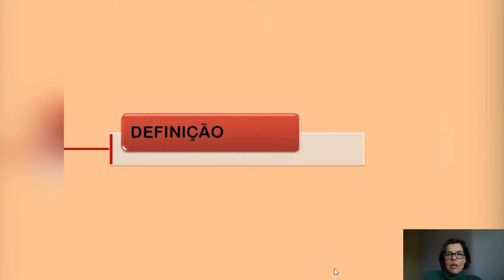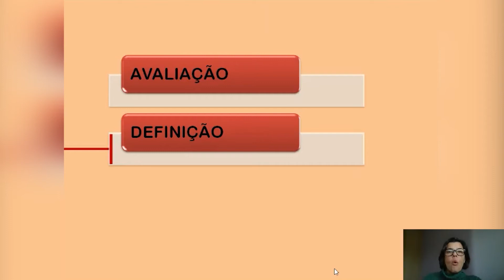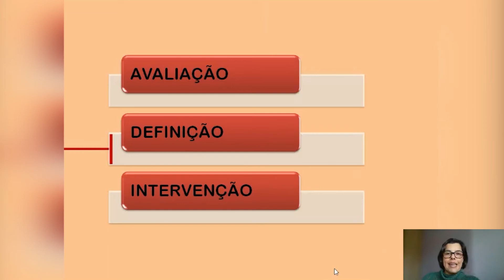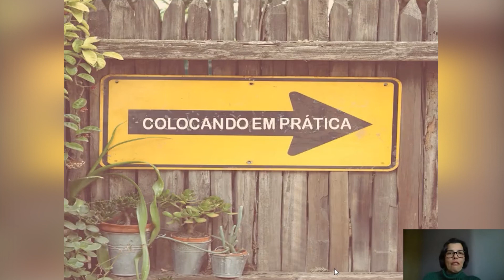[DROPS ERA.] Modelo dos 4 elementos envolvidos no movimento humano - parte II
Nessa aula, a Dra. Gabriela Trevizani te apresenta o modelo desenvolvido por McClure e colaboradores em que quatro elementos – movimento, força, energia e controle motor – são propostos com um guia base para atuação prática em face ao movimento humano, marca registrada da profissão fisioterapia. Nessa segunda aula os elementos energia e controle motor são os abordados a partir da sua definição, métodos de avaliação e intervenções fisioterapêuticas.​

Faça o seu cadastro gratuito pelo link abaixo e tenha acesso a conteúdos exclusivos!

Ou ainda, se torne um assinante da Plataforma ERA. e veja essa aula completa e muitas outras.